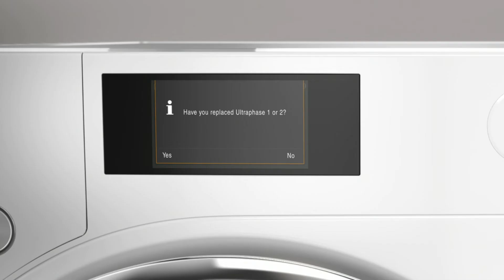How to Replace the TwinDos Cartridges in Your Miele WWR 880 Washer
This video will walk you through replacing the TwinDos cartridges in your MieleUSA WWR 880 WPS washing machine.

Miele – Immer Besser.

Since its establishment in 1899, Miele has followed its brand promise “Immer Besser” (Forever Better) in the manufacturing of all of its home appliances, including cooktops and ovens, refrigerators and freezers, washing machines, vacuum cleaners, coffee machines, as well as commercially and medically used machines.

Miele stands for excellent results combined with the lowest possible energy consumption in your home. This applies to the care of your laundry, flooring, and dishes, as well as exploring the boundaries of your creativity while coming up with culinary delights in the kitchen.